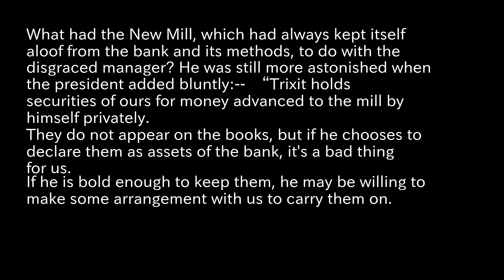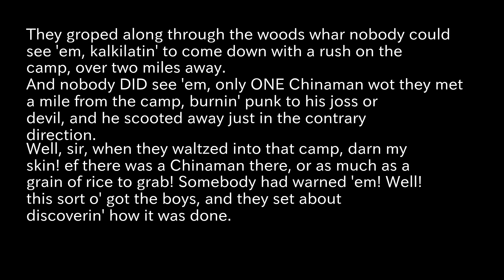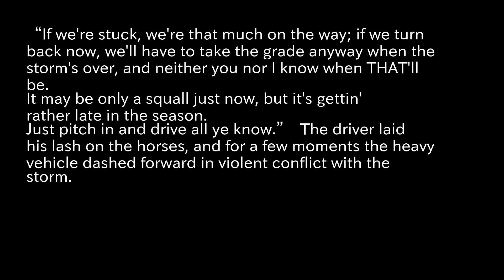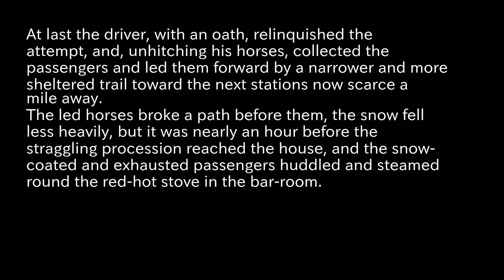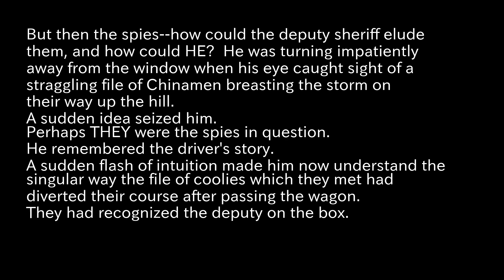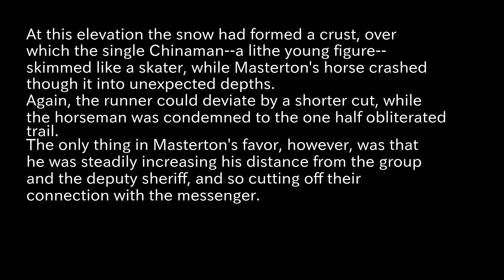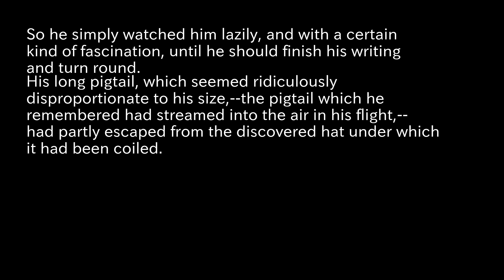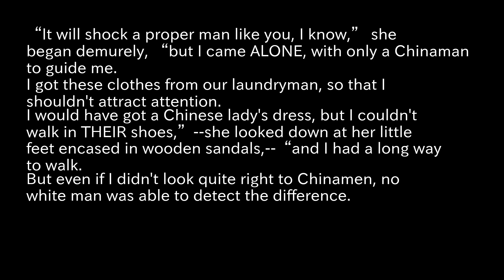From Sand Hill to Pine Reading Aloud part5 Harte, Bret